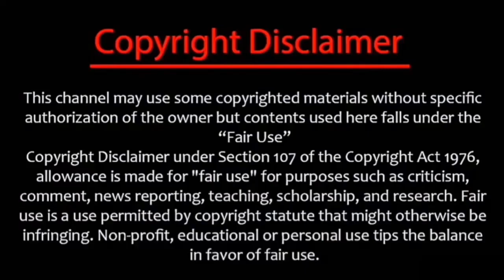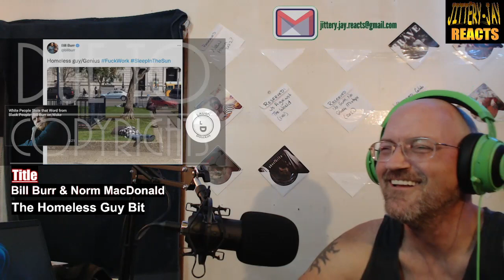BILL BURR & NORM MACDONALD - HOMELESS GUY BIT - FIRST REACTION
My first reaction to Bill Burr and Norm MacDonald - Homeless Guy Bit... Another Epic Hit!!

Recording:
USB Microphone, MAONO 192KHZ/24Bit Plug & Play PC Computer Podcast Condenser Cardioid Metal Mic Kit
10.2 inch Selfie Ring Light with Tripod Stand & 2 Phone Holders
Razer Kraken Gaming Headset
Arteck HB192 Universal Bluetooth Keyboard
Logitech Signature M650 L Full Size Wireless Mouse
Peripherals:
Dalattin Smart Led Strip Lights with App Control Remote
LORYERGO Monitor Stand Riser
Philips 322E1C 32" Super-Curved Frameless Monitor

From
Laugh Domain